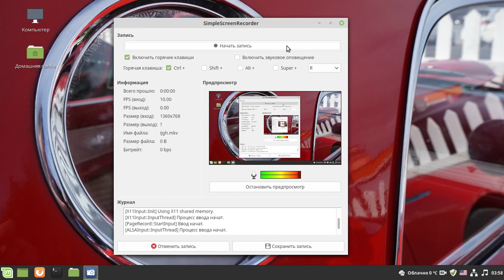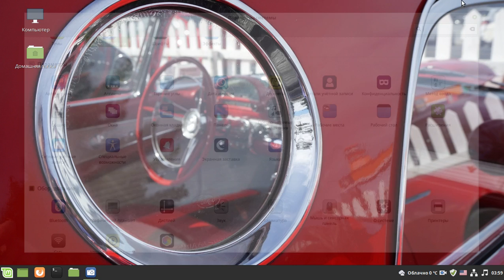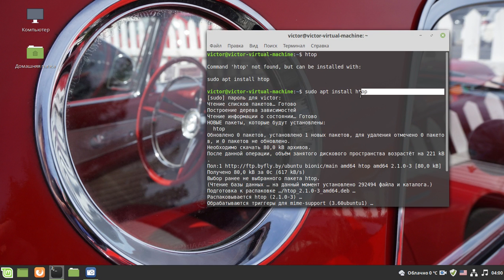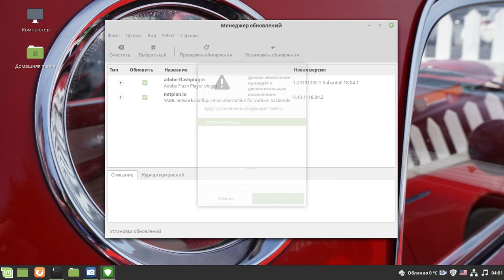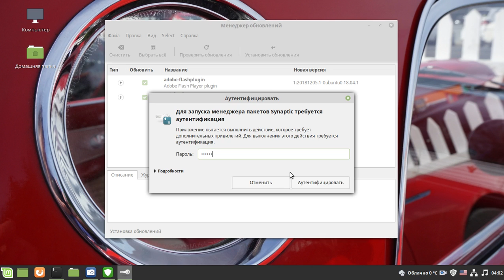linuxmint 19.1 cinnamon beta1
проба системы на vmware player краткий обзор